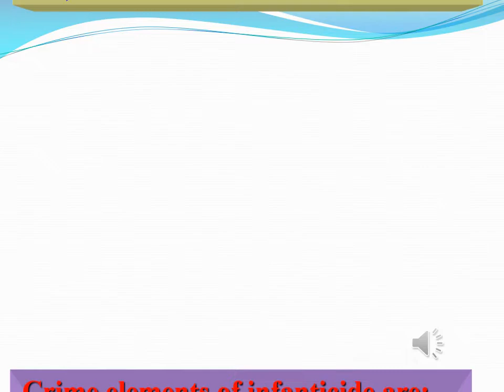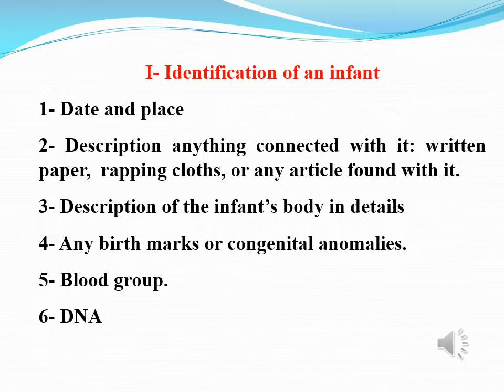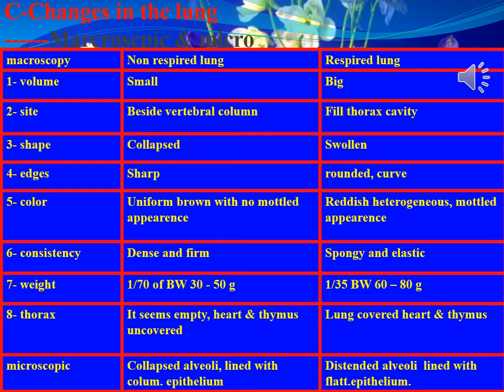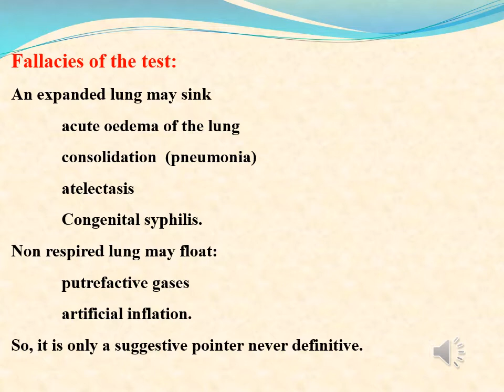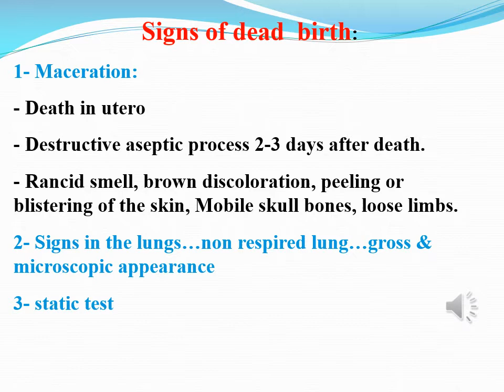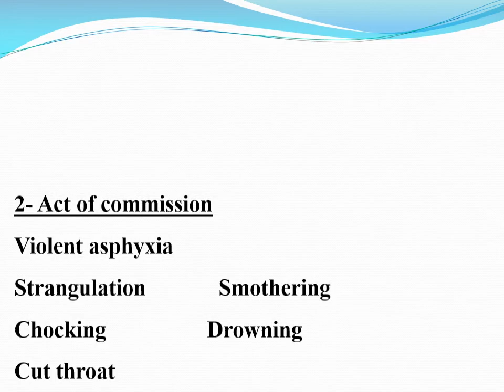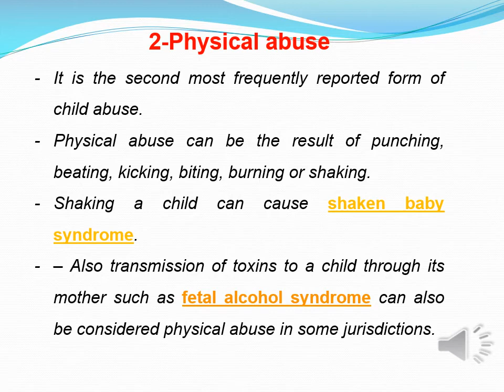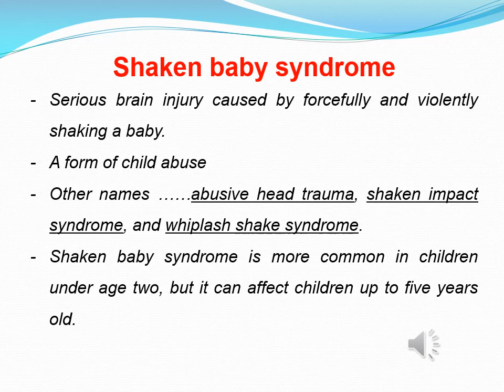Infanticide and child abuse - By Dr. Asmaa Mohammed Khalaf